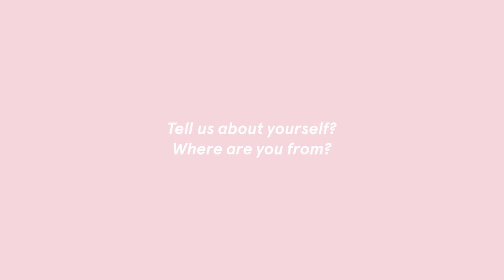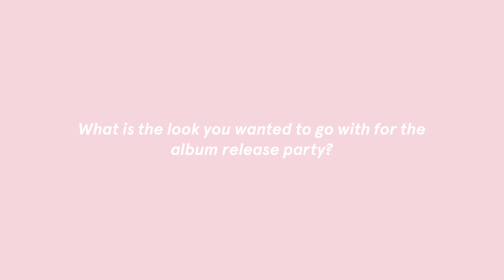Rapsody - Getting Ready with Glossier | Big Femme Energy Album Release Party